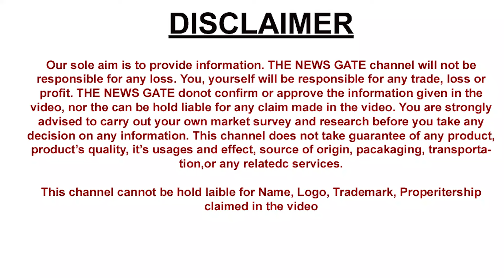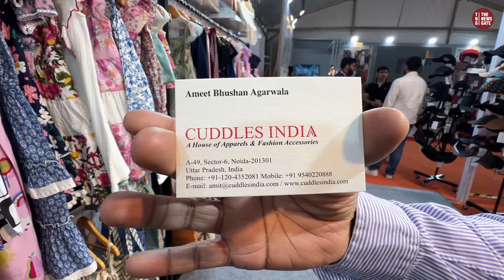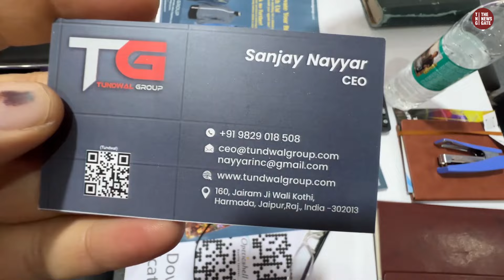Textile Garment नें कर दिया कमाल.. WorldBiggest GlobalTextile2024 Al Exporter Are Here..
Bharat Tex 2024

Bharat textie 2024
26 to 29 Feb 2024
Pragati MAIDAN Delhi
Nearest Metro- Supreme Court
Entry Free
Parking Outside

Bharat Tex 2024 is being organised from 26-29 February, 2024. Drawing inspiration from the 5F Vision of the Prime Minister, the event has a unified farm to foreign via fibre, fabric and fashion focus, covering the entire textiles value chain. It will showcase India’s prowess in the textile Sector and reaffirm India’s position as a global textile powerhouse.